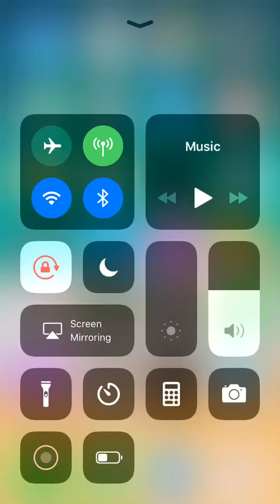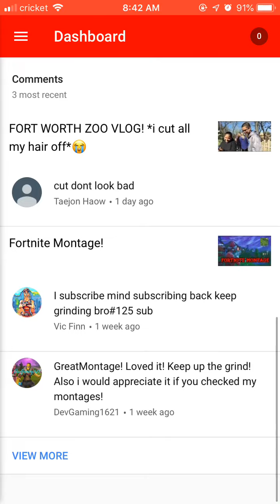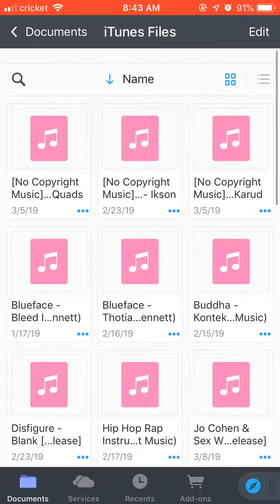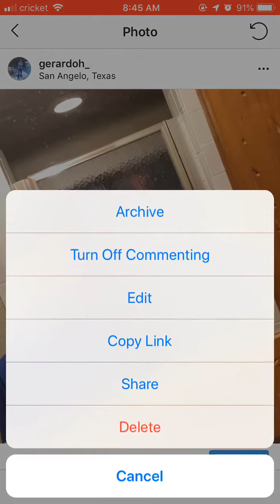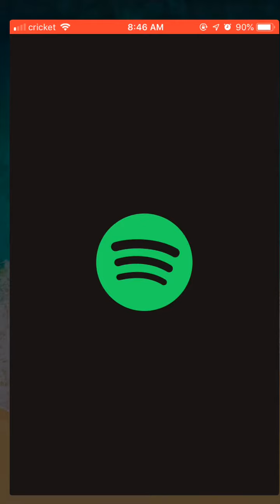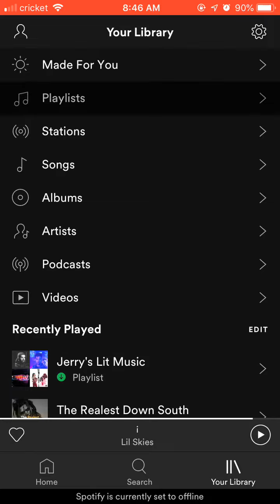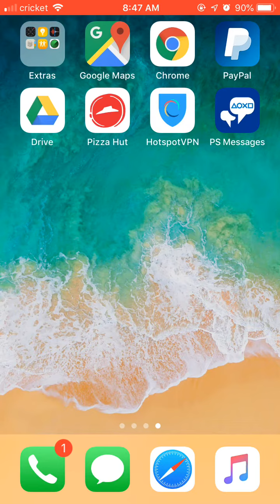WHAT’S ON MY IPHONE?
All my day to day apps I use, I show y’all in this video!